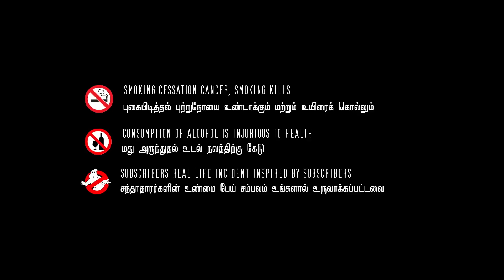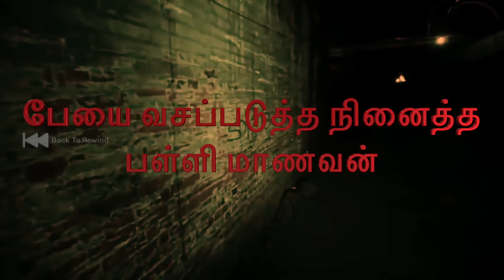பேயின் முடியை உடம்பில் தைத்தல் பேய்கள் நம்மை நெருங்காது Epi 489 | Real life ghost story in Tamil btr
Hey Guys! Welcome to BTR a first Tamil channel to share real ghost stories. Everyone loves a spine-chilling spooky story, a fabulous way to give you a bit of an adrenaline rush. Here, I take you through real life ghost/ paranormal experiences by our true subscribers who sharing their true paranormal experience from all over Tamil Nadu State and other cities around the world.
I share Subscriber’s Real Ghost experience, paranormal experiences with their spine-chilling video and audio footages. Most people will definitely have some experiences with supernatural ghost like or paranormal events in their lifetime, btr share our pick of the very best ghost experiences from the real people personal experience, Urban legend stories, the freakiest and most intriguing alleged poltergeists and more! Watch my channel and decide for yourself whether it is true or Hoax. Enjoy, and try not to get too spooked! By my real ghost videos in Tamil Language with my spine-tingling story telling in our Channel BACK TO REWIND. Have you or your mates ever had a paranormal experience? Share it with me in my whatsapp!